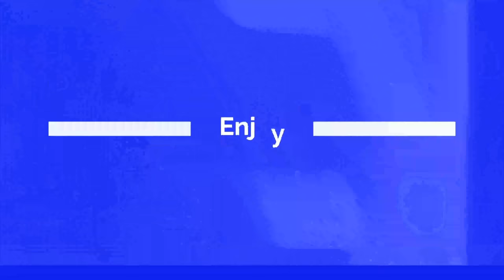In the Box live 8/31/2021 MASL Commissioner Keith Tozer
Special guest, indoor playing and coaching legend, and newly appointed MASL Commissioner Keith Tozer!

In The Box, covering all things MASL and indoor soccer.

Hosts: Matt Huber, Adam Granatella, and Geovanny Monterroso